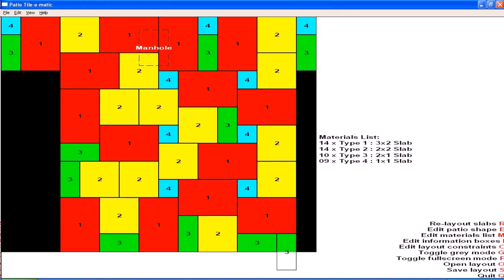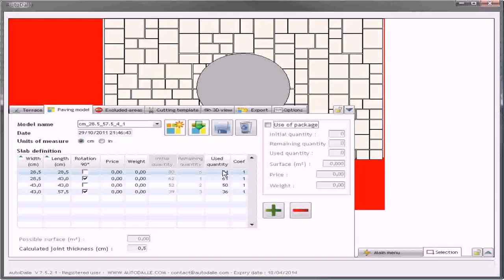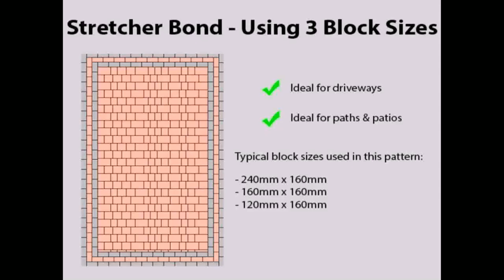Patio Slab Design Layout (see description)